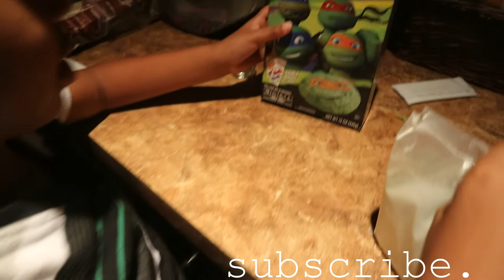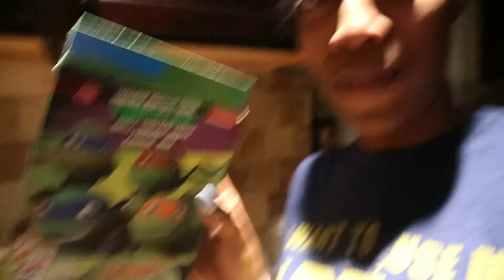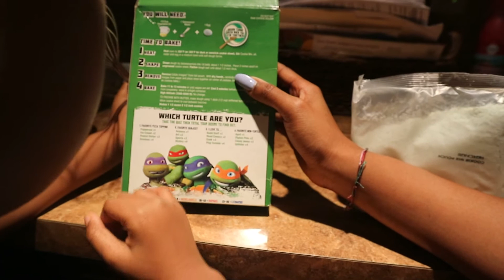VLOG 006| HOW TO SCAM A SCAMMER!!! | PEOPLE ARE RUTHLESS!!!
HEY GUYS! this man had me sooo hot!. lol i was literally on the phn with this guys for about 10 min. 10 min too long. I didnt have hopes that it wasnt a scam ONLY because the shi has happend before.. i was more over the fact that this dude really sits on the phone calling ppl saying they won $9,000!! the fudge?!?! a complete waste of time! lol but anywhooo...

IM SOOO HAPPY THAT YOU STOPPED BY TO WATCH ANOTHER VIDEO!! if you haven't subscribed to my channel. please do so, SO that you can be reminded of future awesome vids to come!!! thanx again for watching!!!